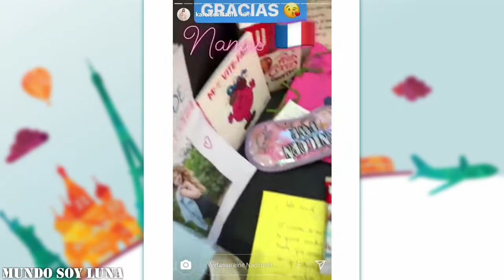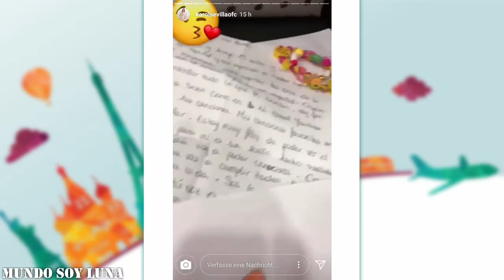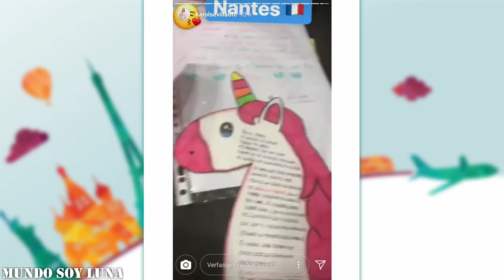Nantes - 02.03.2018 / Soy Luna Live